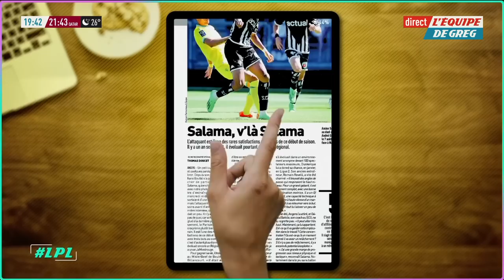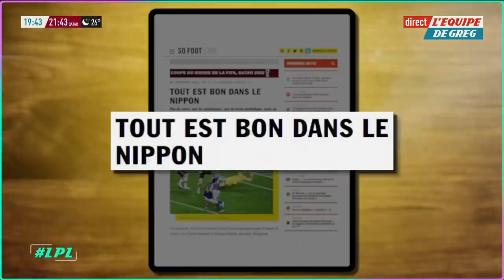"Coach story" avec Jean-Marc Furlan : La petite lucarne de Pierre-Antoine Damecour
"La petite lucarne", c'est la chronique humoristique quotidienne de Pierre-Antoine Damecour. Du lundi au vendredi dans L'Équipe de Greg.